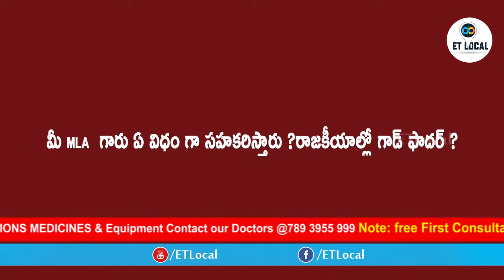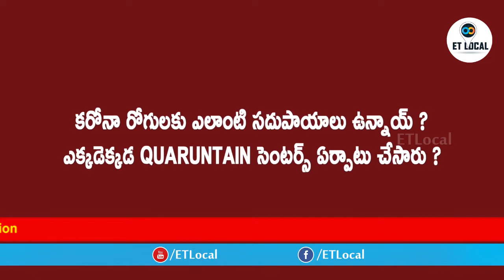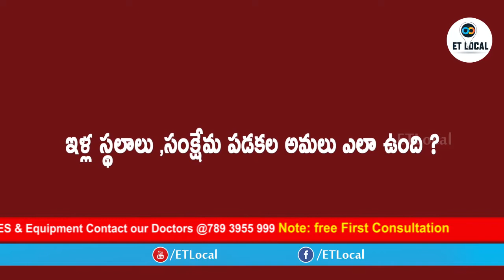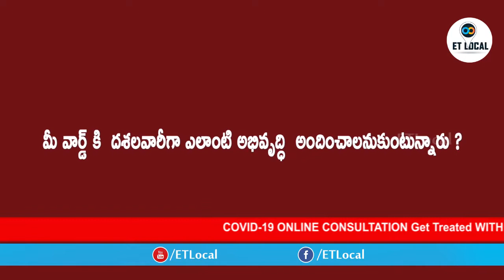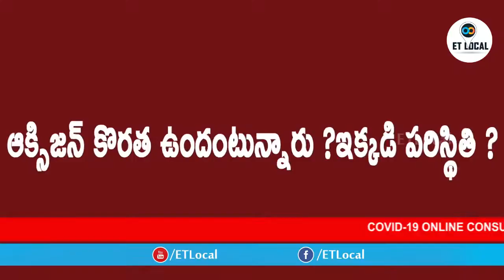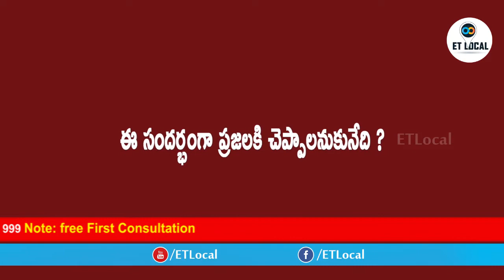Tenali Municipality 14th Ward Counselor Dasari Veera Vasantha Rao Exclusive Full Interview |ET LOCAL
DasariVeeraVasantharao

Watch to AP State Tenali Municipality 14rd Ward Counselor Dasari Veera Vasantha Rao Explained about Vaccine and Tenali Municipality Development works, on ET Local channel.